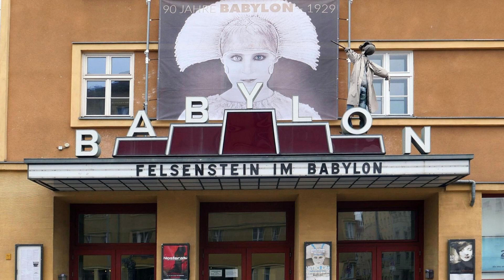Livemusik im Berliner „Kino Babylon“ Mit Lust am musikalischen Experiment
Was der Tonfilm spätestens ab den 1930er-Jahren verdrängte, lebt heute in manchen Lichtspielhäusern wieder auf. Zum Beispiel im Berliner Kino „Babylon“: Dort werden Stummfilme live von einem Orchester begleitet.
Podcast Audiothek Cover 2022 Deutschlandfunk Kultur
Aus dem Podcast
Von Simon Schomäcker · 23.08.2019